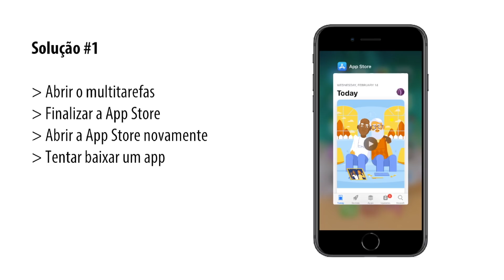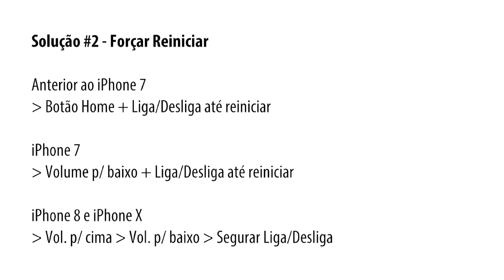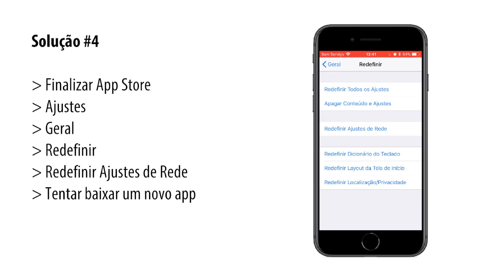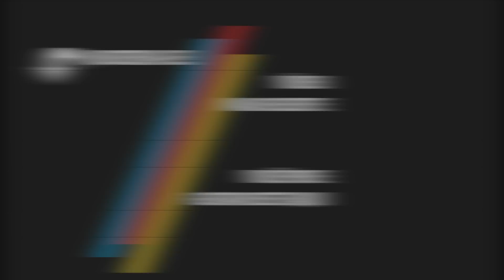A App Store NÃO FUNCIONA! Como arrumar?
Monument Valley (quem não ama esse jogo?)

Como arrumar a App Store? Muitas vezes quando nós atualizamos o iOS em nosso iPhone ou iPad para uma nova versão, nós acabamos com um grande problema. A App Store não funciona! E isso acontece também em outros casos, quando sem motivo algum, a App Store não abre ou a App Store não atualiza nenhum aplicativo.

Neste vídeo eu vou te mostrar as razões mais comuns para a App Store parar de funcionar e também possíveis soluções de como arrumar a App Store.

► Quer fazer uma doação para ajudar o canal?

► MacBook Pro
13' - Ínicio de 2011
Processador i5 2.3GHz
SSD Kingston 480GB ou
16GB (2x8GB) RAM Kingston